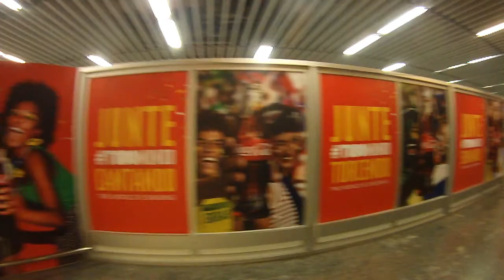Sean Graham: Rio de Janeiro Official holiday movie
2 week trip to Rio (June 3rd - June 17th)

I do not claim ownership of songs used in this film:
1) Milky Chance - Down By The River (FlicFlac Edit).
2) Jay Z   Beats by Dre Jungle Remix.
3) Snoop Dogg - Beautiful.
4) Naldo - Se Joga (Feat. Fat Joe) - Oficial Video